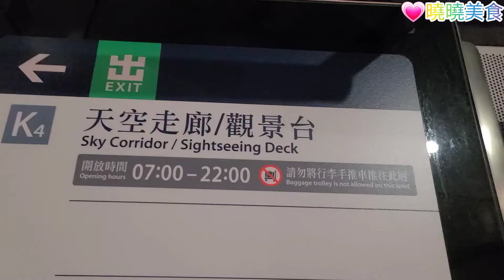中秋節吃燒烤，放燈籠，欣賞香港夜景，煲蠟！！！